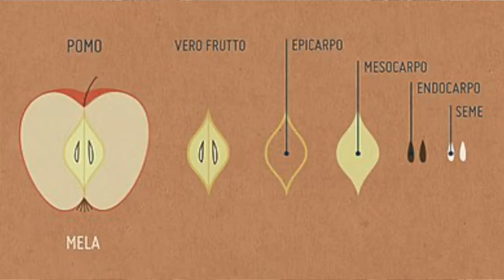2. Botanica in pillole - IL FRUTTO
Rubrica a cura del Prof. Rosario Schicchi, Direttore dell'Orto Botanico - Università di Palermo

Di grande importanza per l'alimentazione ma anche fonte di ispirazione per il mondo dell'arte, alcuni cenni sui frutti, la loro funzione, la loro struttura e la loro classificazione. Frutti semplici e infruttescenze, ma anche frutti aggregati, frutti secchi e frutti carnosi. Lo sapevate che esistono veri frutti e falsi frutti?